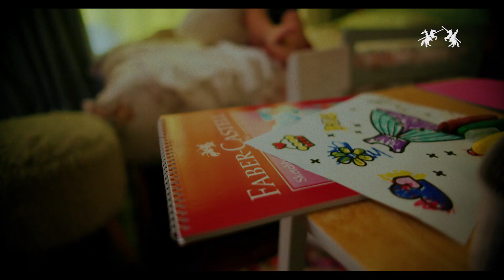En el Perú, la creatividad comienza con Faber-Castell 💡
𝘌𝘯 𝘵𝘪𝘦𝘮𝘱𝘰𝘴 𝘤𝘰𝘮𝘰 𝘩𝘰𝘺 𝘦𝘯 𝘲𝘶𝘦 𝘴𝘦 𝘤𝘦𝘭𝘦𝘣𝘳𝘢 𝘭𝘢 𝘱𝘦𝘳𝘧𝘦𝘤𝘤𝘪𝘰́𝘯, 𝘨𝘳𝘢𝘤𝘪𝘢𝘴 𝘱𝘰𝘳 𝘱𝘪𝘯𝘵𝘢𝘳 𝘧𝘶𝘦𝘳𝘢 𝘥𝘦 𝘭𝘢 𝘭𝘪́𝘯𝘦𝘢... La creatividad nace en ti, en lo que más te gusta hacer, en cada momento de tu vida, y queremos seguir acompañándote en ese proceso tan especial

Nos complace presentarte nuestra nueva campaña de branding

Cuéntanos, ¿cómo comienza la creatividad para ti?